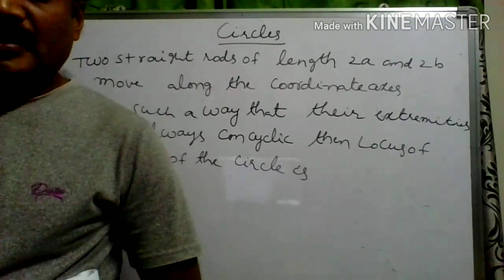CIRCLES#2019 EAMCET QUESTION PAPER/Discussion BY SRINIVAS PAMIDAKULA #9700561732